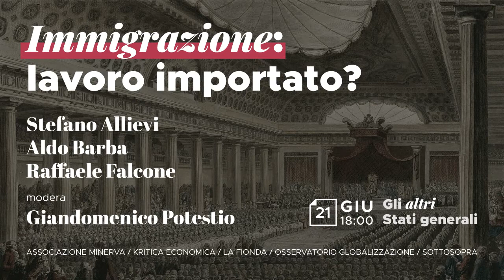Immigrazione: lavoro importato? | Gli altri Stati Generali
Gli altri Stati Generali sono una iniziativa realizzata in collaborazione tra
Associazione Minerva, La Fionda, Kritica Economica, Osservatorio Globalizzazione e Sottosopra.

L'immigrazione è un fenomeno strutturale da decenni. Tuttavia è sempre stato affrontato in termini di emergenza, come fosse un fatto episodico. Ma l'estensione, la qualità e la quantità del processo sono tali da esigere una soluzione complessiva al nostro sistema di convivenza che non sottovaluti il malessere diffuso nell'opinione pubblica.

L’immigrazione è davvero un fattore di aggravamento degli effetti della mondializzazione sul potere contrattuale dei salariati e sulle condizioni generali di vita dei ceti popolari? Come si può provare a escludere ogni concorrenza tra lavoratori di nazioni diverse favorendo forme concrete di solidarietà internazionale?

🗣 Ne discuteremo con:
- Stefano Allievi, professore di sociologia presso l'Università di Padova, autore di "La spirale del sottosviluppo".
- Aldo Barba, professore di economia politica presso l'Università Federico Ii di Napoli, autore di "Il lavoro importato".
- Raffaele Falcone, sindacalista e giurista, segretario della FLAI CGIL di Foggia.

Modera
Giandomenico Potestio, Sottosopra

🎞 Buona visione!